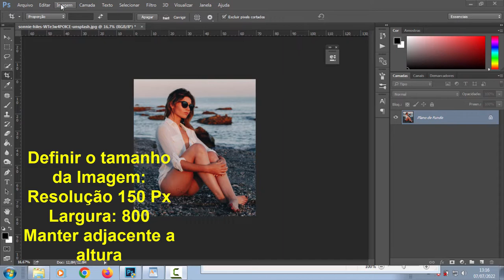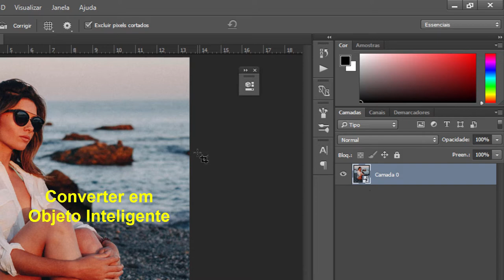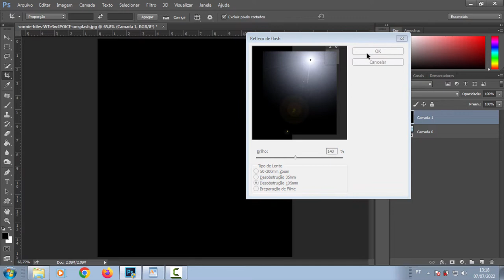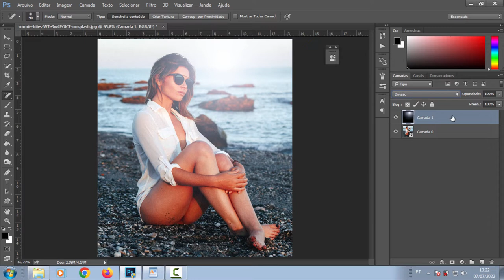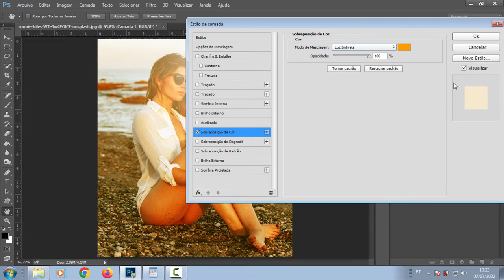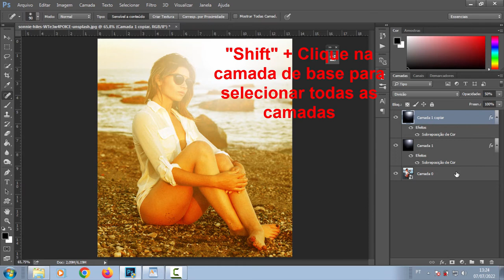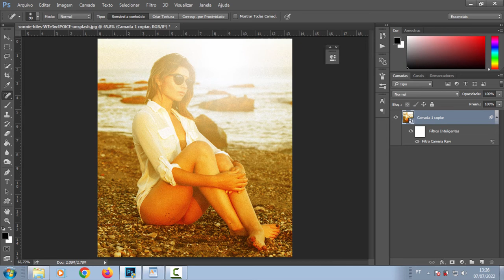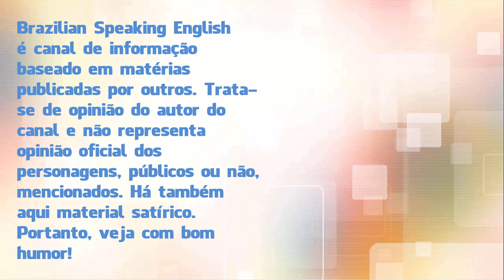Efeito Golden Hour - Poster de Cinema - Photoshop Tutorial Passo a Passo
Efeito Golden Hour - Passo à Passo:

1 - Tamanho da imagem: Resolução: 150 Px - Largura: 800 Px (proporcional a da altura)

2 - Converter em "Objeto Inteligente" - "Imagem" - "Ton automático"

3 - Filtro - Renderização - Reflexo por Flash - 140% - "desobstrução 105 mm

4 - "Ctrl" + "Z" - Criar nova camada -  "D" do teclado - "Alt" + "Del" - "Alt" + "Ctrl" + "F"

5 - Pincel (suave) para apagar os objetos do Flash (se desejar) - Mesclagem: "Divisão"

6 - Duplo Clique - "Sobreposição de Cor" - Mesclagem: "Luz Indireta" - Cor: "FF9C00"

7 - "Ctrl" + "J" - Opacidade: 65%

8 - Filtro - Galeria de Filtros - Distorção - Brilho Difuso - Valores: 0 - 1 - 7

9 - "Shift" + Clique na camada de Base - Transformar em Objeto Inteligente

10 - Filtro - Filtros do Câmera Raw - "Fx" - "Granulado" - Valores: 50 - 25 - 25 (oficial)

11 - Filtro - Desfoque Gaussiano - Valor: 0,5

12 - Nova Camada de Ajustes - Curvas - Valores: Entrada: 73 - Saída: 52 deste vídeo ou (75 - 41 Oficial)
Você também pode baixar este efeito (Action) sem o reflexo de flash (para você criar depois e colocar no lugar apropriado em sua foto, aqui:

Como instalar a Action no seu Photoshop? Basta copiar e colar o arquivo baixado nesta pasta:
C - Arquivos de Programas (ou o 86) - Adobe Photoshop - Presets - Actions

Observação: antes de usar a Action (ação), você deve definir o tamanho da Imagem:
Deixe a altura e a largura adjacentes, defina a largura como 800Px e a resolução como 150 Px.
Imagem usada neste vídeo:

Se você achar que este canal merece, ajude-o a crescer:

Banco: Santander - Taubaté - SP
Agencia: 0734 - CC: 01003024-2